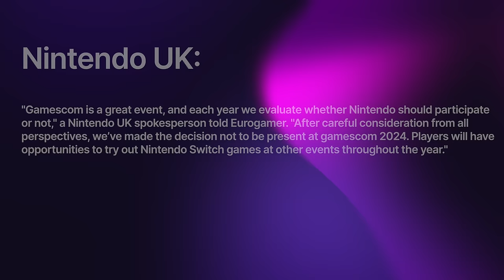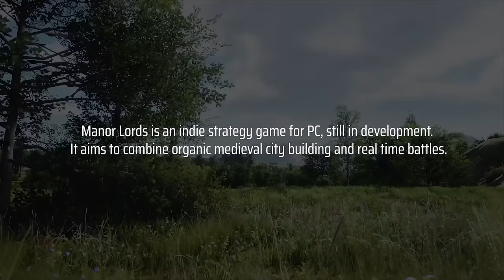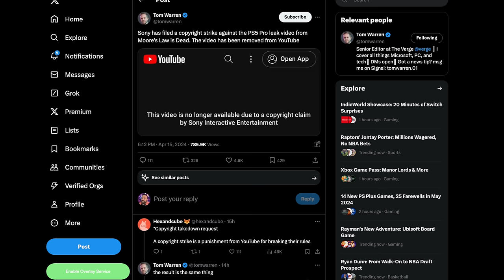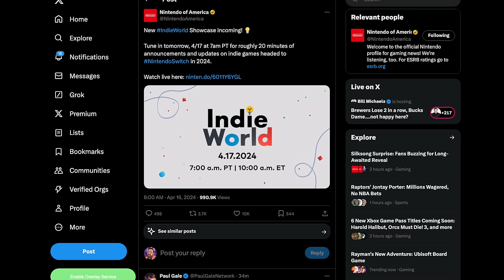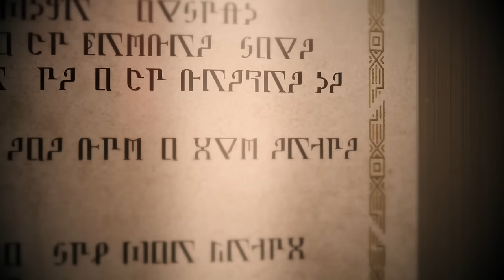Nintendo Preparing for Switch 2's Reveal?! Indie World Announced, PS5 Pro, & More | VG News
Get the latest VG news, including Nintendo gearing up for the Switch 2 reveal and the announcement of Indie World. Stay updated on all things gaming!

00:00 - Intro
00:26 - Nintendo's Future Plans...
07:22 - Exciting Game Hits 2.5m
09:22 - More PlayStation 5 Pro Specs
14:05 - A New Indie World is Announced!
16:48 - Atlas Announces a New Event for Next Week!